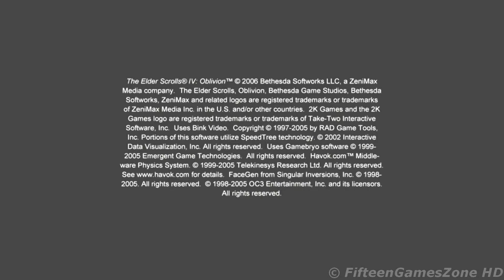The Elder Scrolls IV Oblivion PL [07-07-2006]